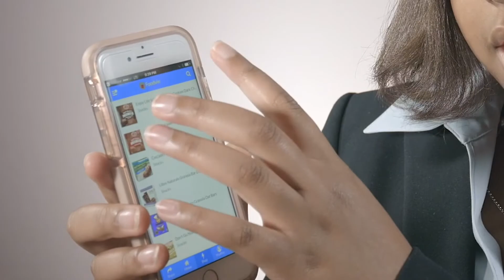Foodvie 2017 Saunders Finalist Video